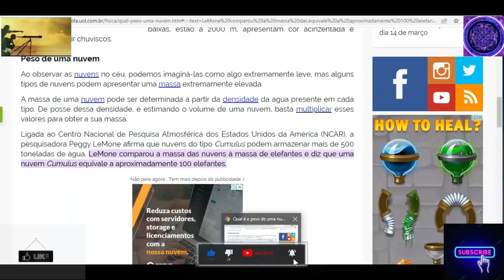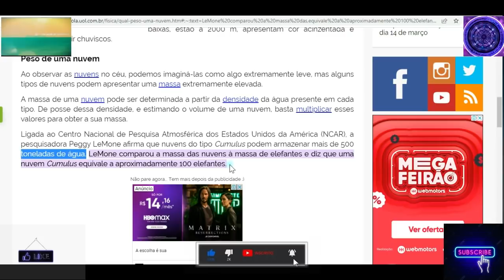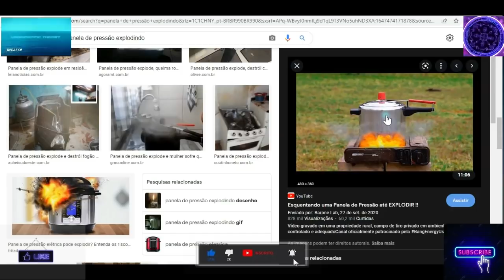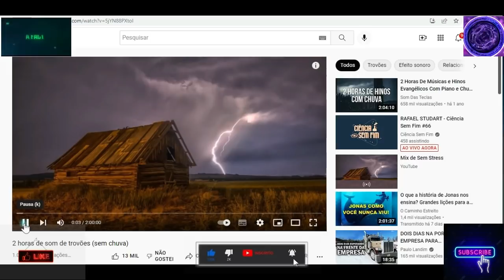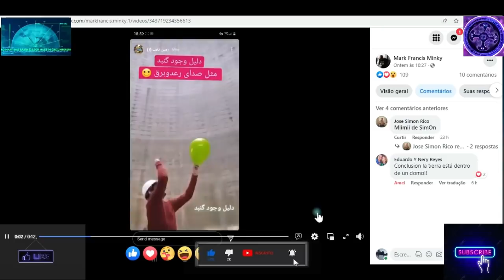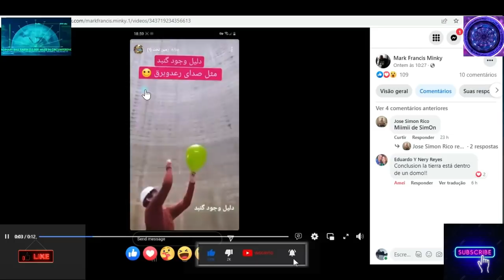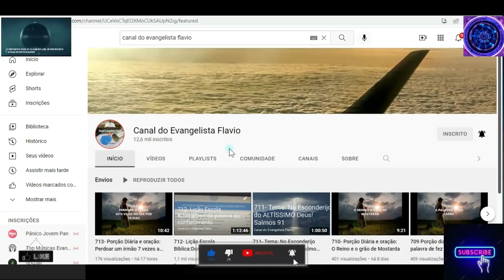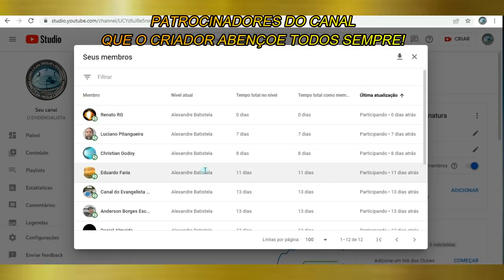DOMO ! O EFEITO ACÚSTICO DO FIRMAMENTO!